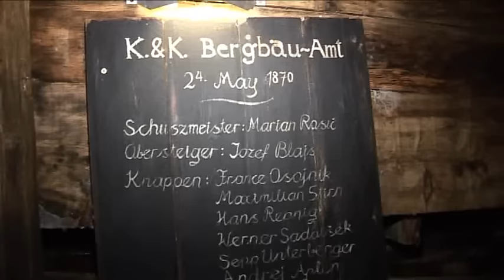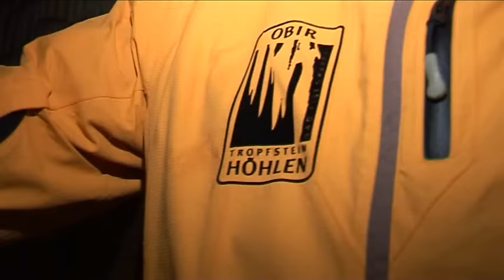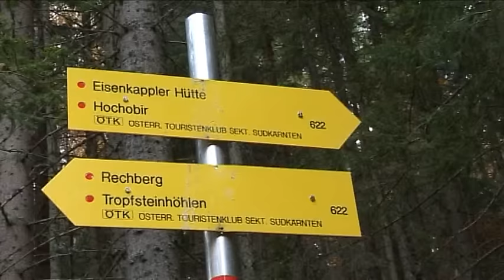Obir TROPFSTEINHÖHLE BadEisenkappel Südkärnten TVWebAKTIV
Führung durch die ObirTropfsteinhöhle BadEisenkappel Südkärnten!